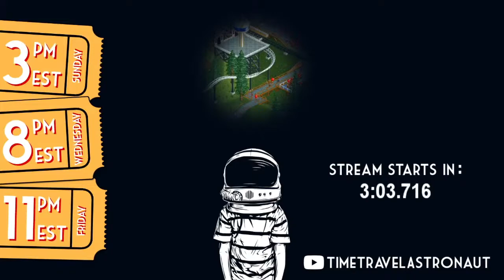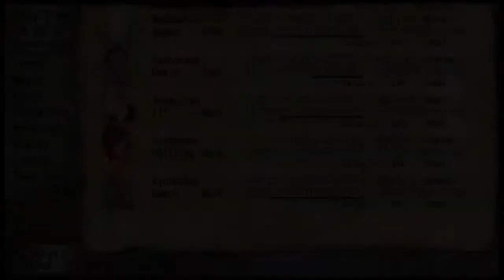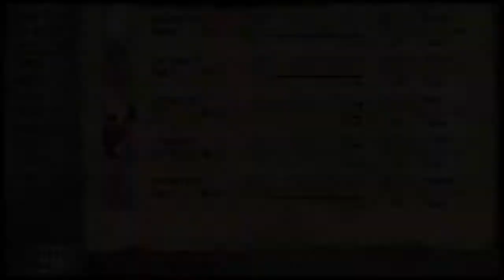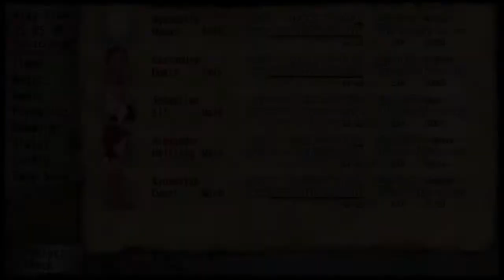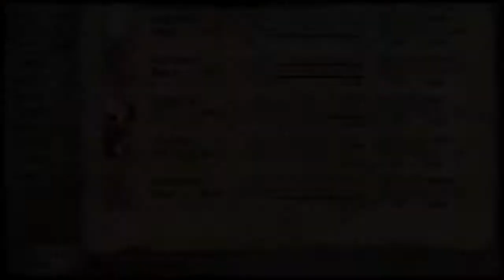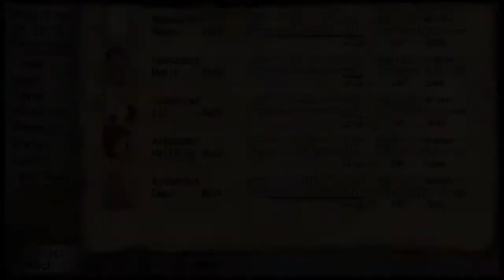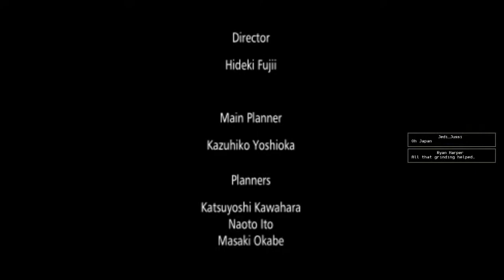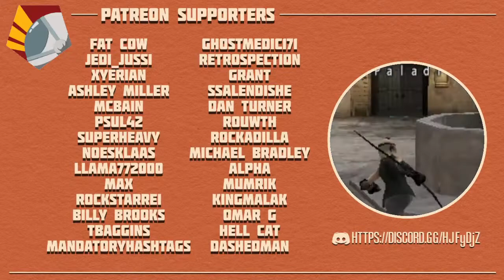Let's Play: Valhalla Knights